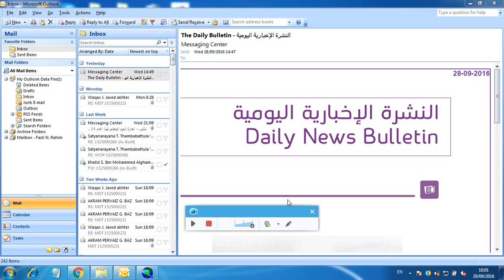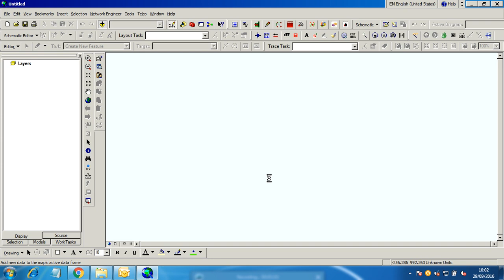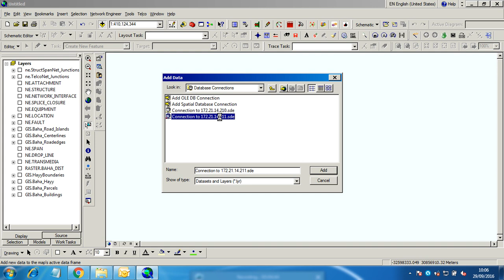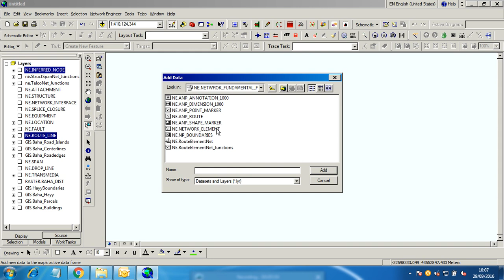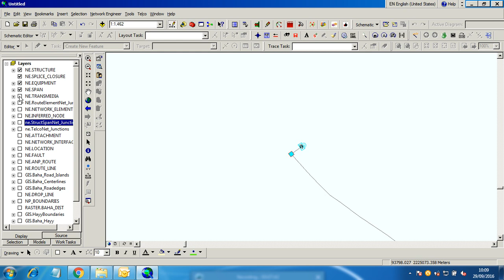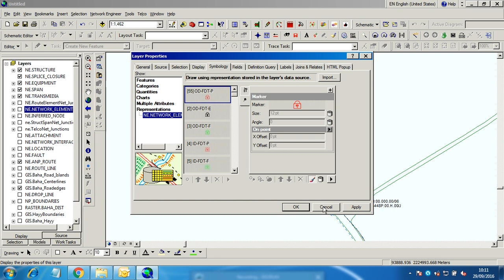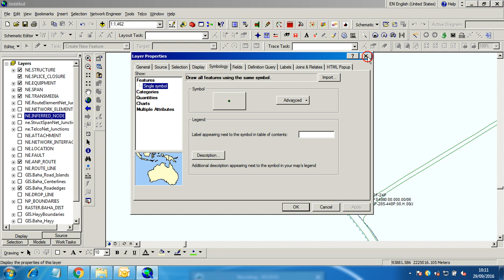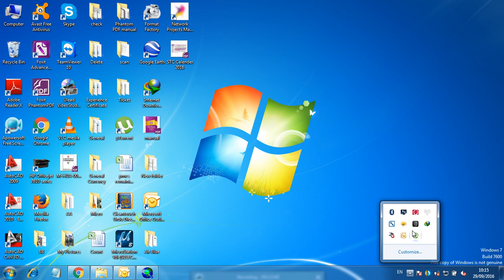Ericsson (Telcordia) NE Practice during Training | Add Data | Layer | #02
Ericsson Telcordia NE Civil work Practice
Add Data | Layer